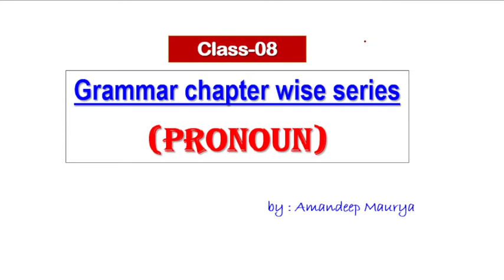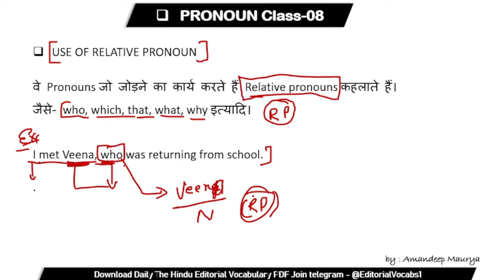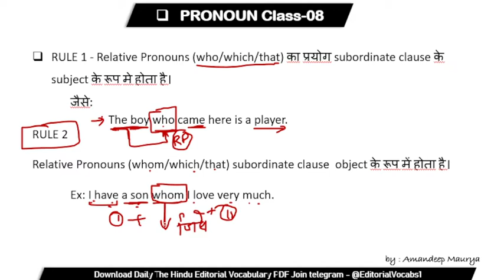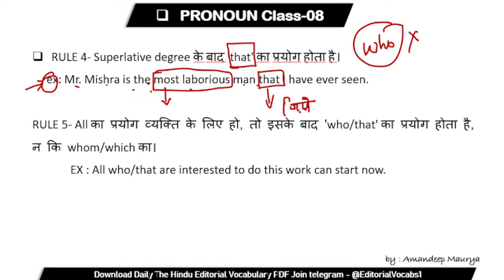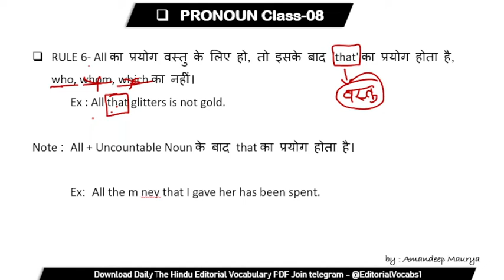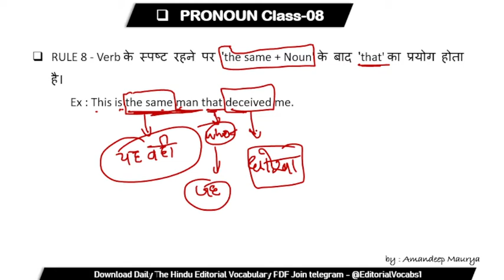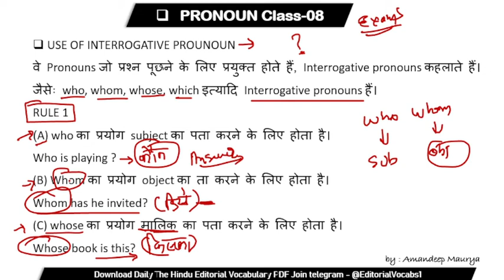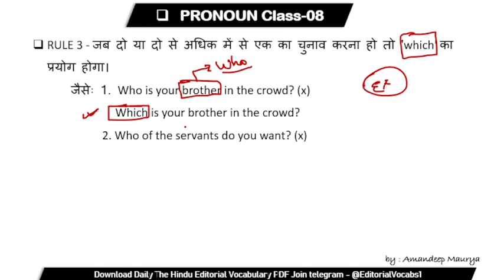Complete Grammar Series Class 08 | Pronoun | Basic to High Level | For any competitive exam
5000+ The Hindu Vocabulary PDF

Monthly The Hindu Vocabulary PDF January to August 2021

SSC CGL
SSC CHSL
SSC CPO
SSC Stenographer
SSC MTS,